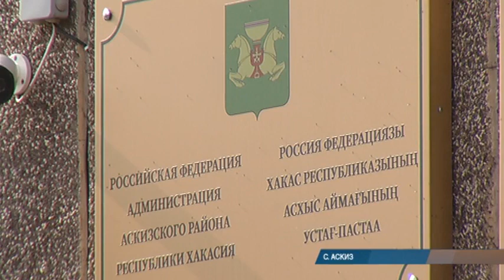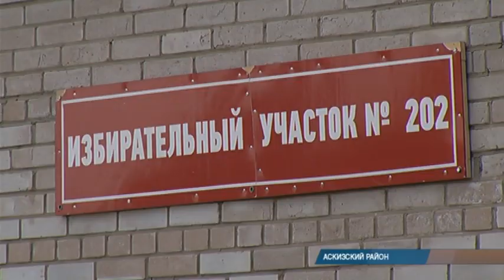Авторы фейка о "вскрытой урне" в Аскизе даже не удосужились уточнить адрес избирательного участка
Один из телеграм-каналов опубликовал "сенсационное" сообщение. Якобы в Аскизе на двухсотом избирательном участке вскрыта урна и произведен пересчет бюллетеней. Для убедительности анонимные авторы указали адрес – здание лицея-интерната.